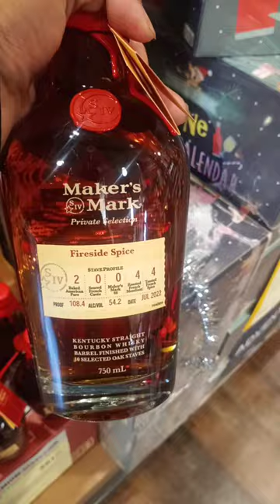Makers Mark Fireside Spice